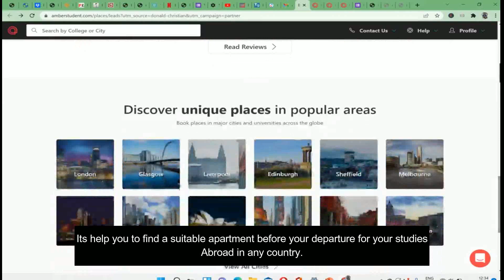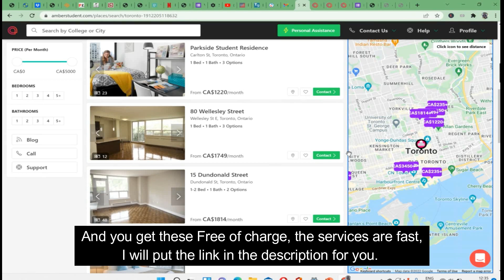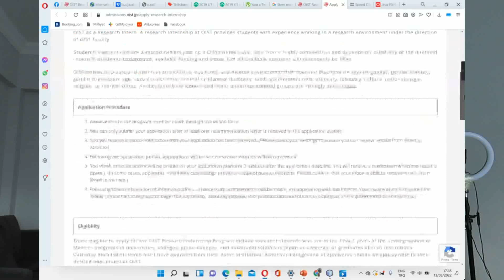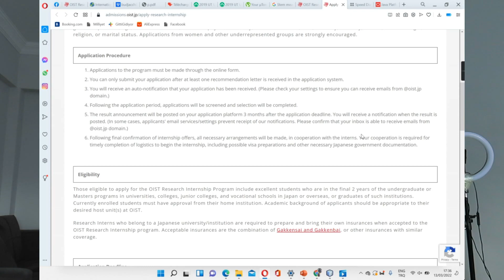Stage gratuit au Japon pour tous niveaux d'etude 2022-2023 || Les conditions de candidatures .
Faites des réservations de logements gratuites pour vos voyages d'etude a l'étranger

Document GRATUIT sur les différentes étapes pour étudier en Turquie
Application  pour des informations concernant des bourses d'etudes
internationales

_____________________ Mes services____________________

                           Admissions Universitaires  en Turquie
                              Achats des produits en Turquie

_____________________ Mes contacts___________________

Remarque: cette vidéo est à titre informatif uniquement et ne vise pas à remplacer votre recherche personnelle et ne constitue pas un conseil professionnel ou expert.

Toutes les expériences, coûts et processus partagés dans cette vidéo me sont personnels et ne contiennent aucune promotion, partenariat ou collaboration payée entre Donald Christian, le gouvernement Turque ou toute autre personne / entité. Toutes les collaborations et partenariats rémunérés seront clairement identifiés comme tels. Veuillez effectuer vos recherches personnelles pour trouver les écoles, le pays ou le processus qui vous conviennent le mieux.

NB: JE NE POURRAIS VOUS ASSISTER POUR VOTRE IMMIGRATION HORS DOMAINE EDUCATIF EN TURQUIE.